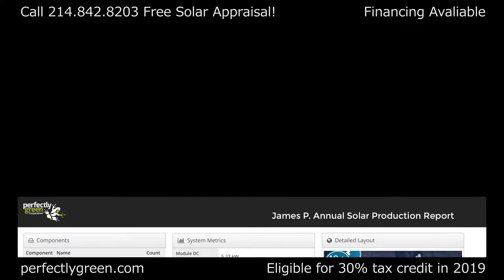Perfectly Green Corp Solar Appraisal